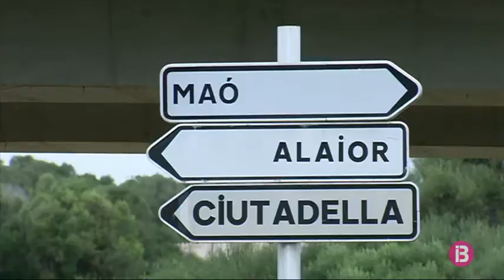Nou retard en les obres del tram Alaior-Maó de la carretera general